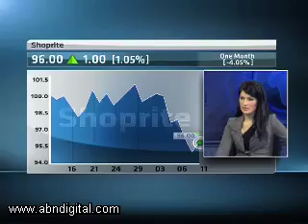Shoprite holdings first half year update with Syd Vianello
South Africa's largest supermarket chain, Shoprite holdings has releases its first half year update with their turnover climbing 9.5 percent to R36.3 billion while December sales grew by 11.9 percent. Here to discuss these results and the retail sector in general with me is Syd Vianello, Retail analyst at Nedgroup Securities.